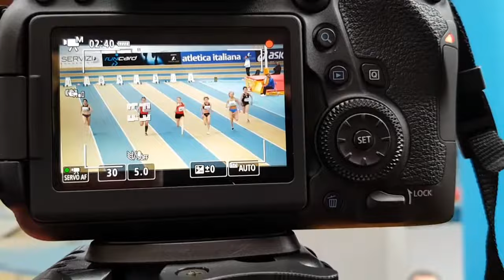Canon EOS 6d Mark 2 dual pixel video autofocus